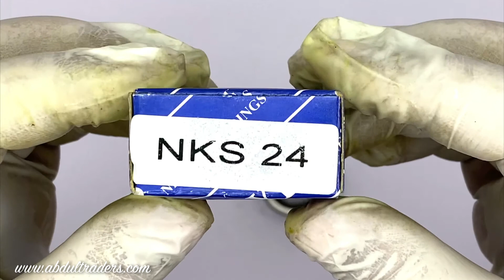NKS 24 YFB | MACHINED NEEDLE ROLLER BEARINGS | ABDUL TRADERS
Certificate:
ISO9001:2000

Interchange:
NTN= NKS/NKIS,  INA= NKS/NKIS,  Torrington= -,
NSK= -,  IKO= NKS/NKIS,  KOYO= NQS/NQIS,
Nadella= -,  SKF= NKS/NKIS,  McGill= -

Abdul Traders,
Pakistan.